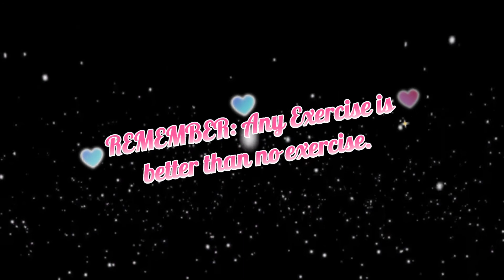Promotional Video ft Exercise | PATHFIT 2 | Gracia's Vlog🥀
Hi everyone! 🤗

Educational Purposes!

Please do SHARE & LIKE..